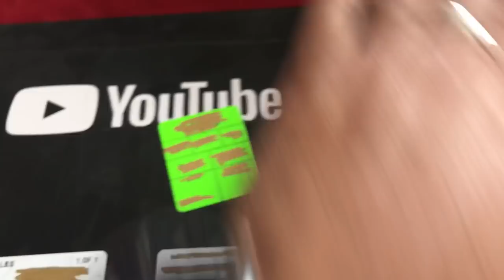¡MI REACCIÓN A MI PLACA DE 100,000 SUSCRIPTORES! - J.M. Montaño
Este video es dedicado a ustedes mis Muchachones que se han suscrito a mi canal. Sin ustedes nada de esto sería posible, gracias a su apoyo, por siempre ver mis videos.
Y ahora vamos por mas, esa placa del millón esta cerca.